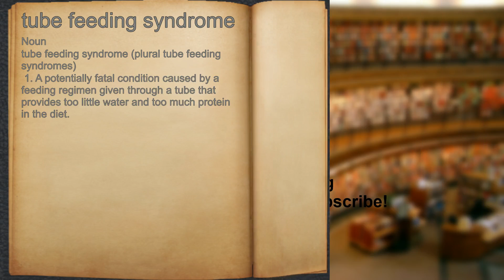What does tube feeding syndrome mean?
A spoken definition of tube feeding syndrome.

Intro Sound:
Typewriter - Tamskp